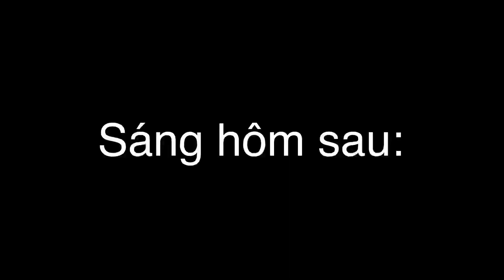Cùng nhau chung tay đẩy lùi (em cô vi) của team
*Đen Râu vlog xin chào tất cả mọi người,
mình xin cảm ơn mọi người dã theo dỗi kênh của mình ,và đã xem video của mình, các bạn nhớ bấm like, đăng ký kenh ủng hộ mình,.. để tạo động lực phát triển kênh và ra nhiều video hay hơn và chất lượng hơn
* kênh mang lại niềm vui cho tất cả mọi người,
* những điều mới mẽ, những thách thức quay quanh cuộc sống
* sáng tạo ra những video mới mẽ và đọc đáo
- sự ủng hộ của các bạn là tinh thành mạnh mẽ cho mình để ra những video hấp dẫn hơn